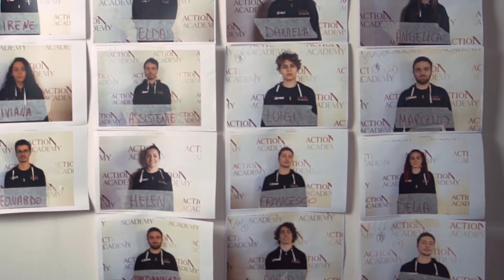Cortometraggi - Risultati dei casting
Assegnati i ruoli, per i nostri ragazzi è il momento di scegliere l'abbigliamento giusto per i costumi di scena grazie all'aiuto del maestro Stefano Giovani, costumista e docente di ActionAcademy!
Divertiti con Il dietro le quinte delle produzioni di Action Academy. Uno sguardo curioso e attento che ti mostra come nascono i contenuti audiovisivi in Accademia.

📽Finiti i casting, da ActionAcademy é il momento di svelare chi tra i ragazzi di recitazione del secondo anno ha ottenuto i ruoli per i 5 cortometraggi dei colleghi di creativitá e produzione!

Trasforma il tuo talento nel tuo lavoro con Action Academy, clicca qui!